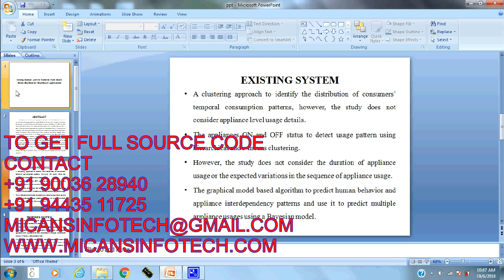Mining Human Activity Patterns from Smart